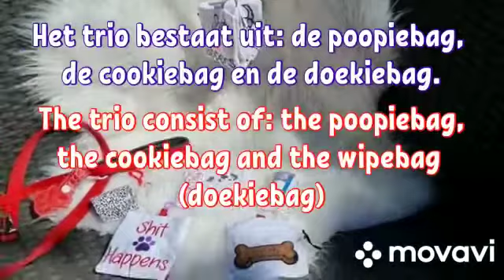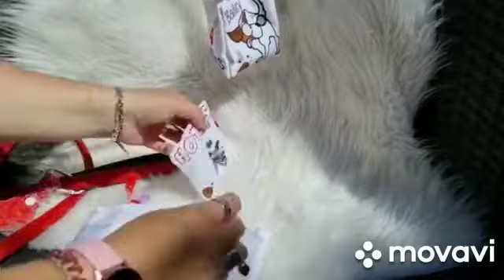10EMB Poopiebag Trio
Poopie bag Trio, gemaakt met 3 zakjes, de cookie bag, de doekie bag en een poopie bag. Heel handig alles bij elkaar als u met uw hond gaat wandelen. De poopie clip erbij maakt de set compleet. Voor meer info ga naar
Poopie bag Trio, made with 3 bags, the cookie bag, the cloth bag and a poopie bag. Very handy when you go for a walk with your dog. The poopie clip makes the set complete.